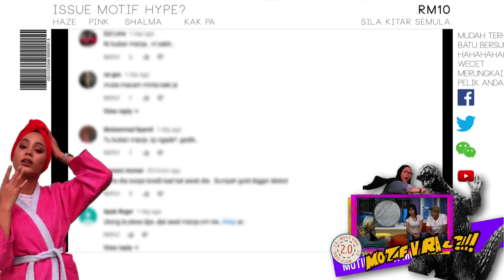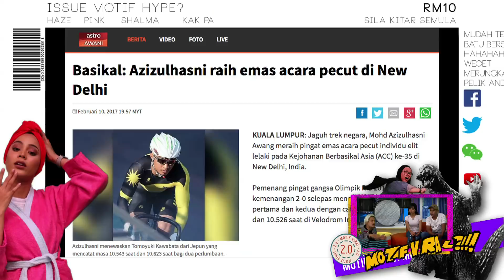MOTIF VIRAL: Awek Manja Nak Cendol Pun Tak Tahu Kenapa Dia Viral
Adakah dia sudah boleh buat "Paid Review" selepas ini?

Jangan lupa saksikan Motif Viral, Setiap Hari Khamis, 11 Malam, Hanya di Astro Ria & RiaHD